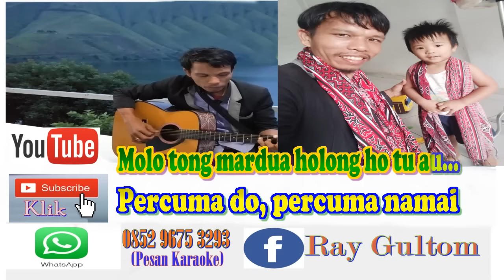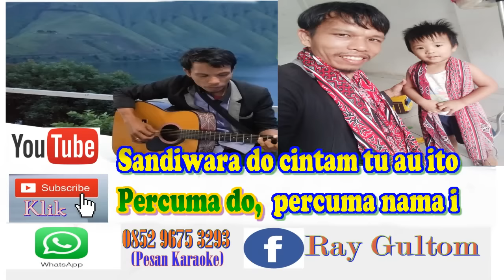KARAOKE PERCUMA DO DEFAMA TRIO C=Do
Terimakasih kepada Laeku Jonar Situmorang dan Keluarga.